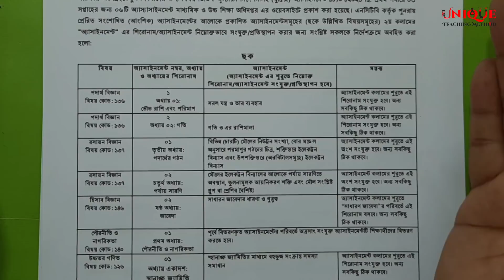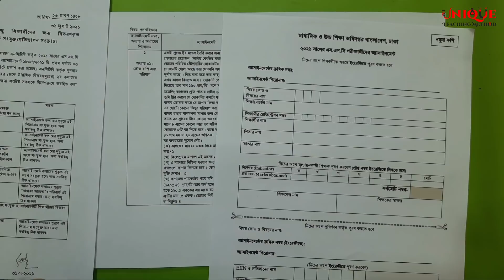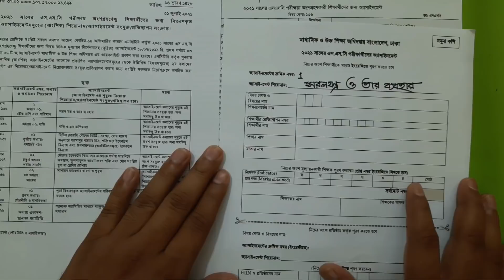SSC 2021 | Update News | এসাইনমেন্টের শিরোনাম পরিবর্তন | এসাইনমেন্টের শিরোনাম লিখার নিয়ম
SSC 2021 | Update News |  এসাইনমেন্টের শিরোনাম  পরিবর্নতন |  এসাইনমেন্টের শিরোনাম লিখার নিয়ম |